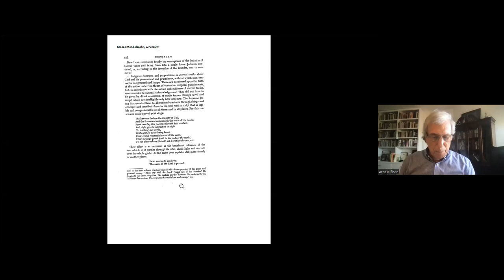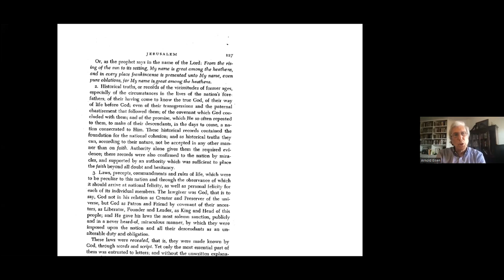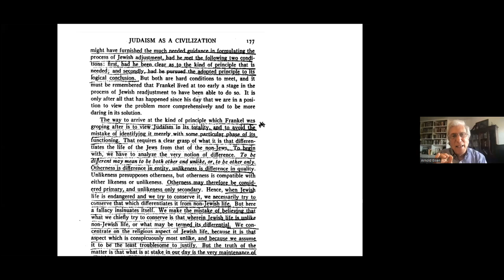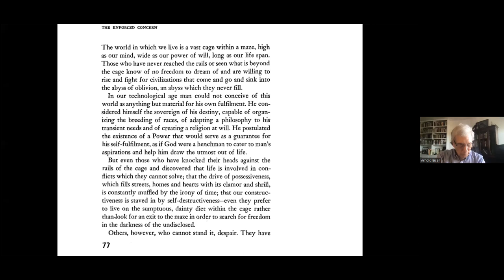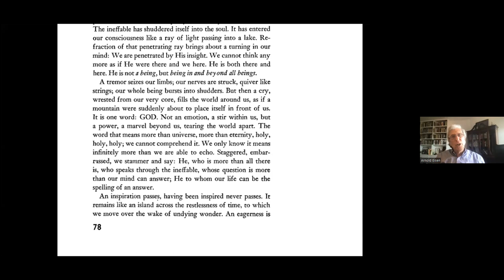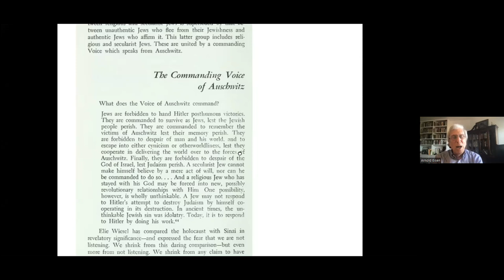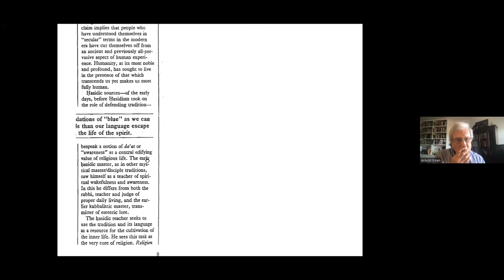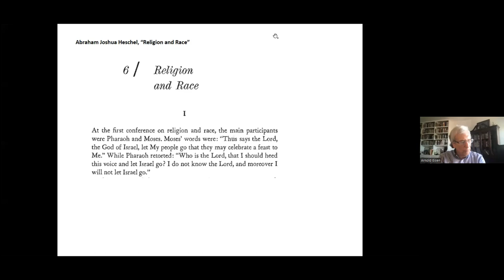Jewish Theology in America, Today and Tomorrow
With Dr. Arnold Eisen, chancellor emeritus and professor of Jewish Thought, JTS

Join Professor Eisen to explore recent developments in Jewish thought about God and what God requires of us as Jews and human beings against the background of past Jewish thought, recent work by non-Jewish thinkers, and Professor Eisen’s own theological reflections in the age of COVID.

Relating to God

Join JTS scholars to explore what Jewish texts and thought can teach us about how we might understand, experience, and be in relationship with the divine.

Did you know that you can sponsor a learning session to honor a loved one, celebrate an occasion, or commemorate a yahrzeit?